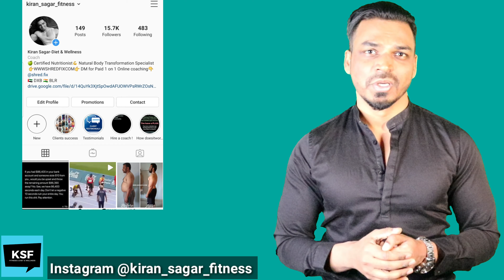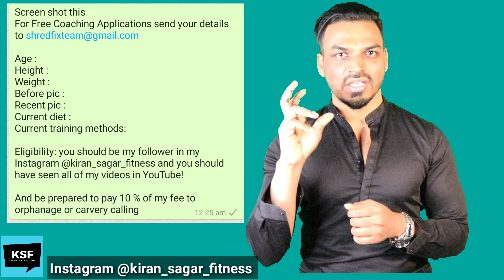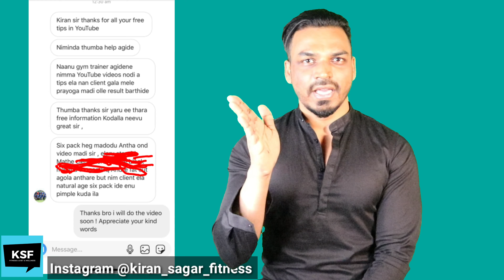SIX PACK SECRETS IN KANNADA | FREE FAT LOSS DIET | FREE GVT WORKOUT PLAN | KIRAN SAGAR FITNESS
FOR SIX PACK SHREDDING DIET PLAN OF SADATH SCREEN SHOT VIDEO AT 12 :31 Seconds.

TO DOWNLOAD THE FREE EXERCISE PLAN -PLEASE LOGIN TO MY INSTAGRAM ACCOUNT BIO @KIRAN_SAGAR_FITNESS

For Serious online coaching inquiry and consultations - visit my and

For personal training information Go through this website for my Body transformation Studio in Bangalore

PLEASE DO NOT SEND ANY MESSAGE FOR FREE HELP BEFORE WATCHING ALL VIDEOS ! AVOID SENDING WHATSAPP OR INSTAGRAM BEFORE GETTING SELECTED.
Age :
Height :
Weight :
Before pic :
Recent pic : (Front,Side,Back)
Current diet :
Current training methods:
Eligibility: you should be my follower in my Instagram @kiran_sagar_fitness and you should have seen all of my videos in YouTube!
And be prepared to pay 10 % of my fee to orphanage or carvery calling

Kannada Fatloss
Kannada Fitness
Kannadiga
Kannada Gym
Kannada Exercises
Kannada actors
Kannada women fitness
Kannada News
Weight loss in Kannada
Healthy Diet in Kannada
Diet tips in Kannada
Home exercise in Kannada
Gymkannada
Kannada six pack diet

Nothing contained herein is to be construed as Medical Advice. Use of any supplements/drugs and exercise regiment should
only be done under the directions and auspices of a licensed physician. The writer/speaker does not claim to be a medical doctor nor does he purport to issue medical advice.